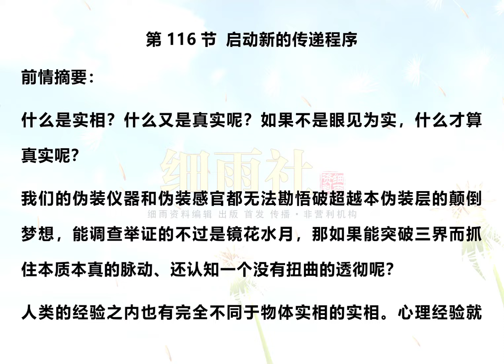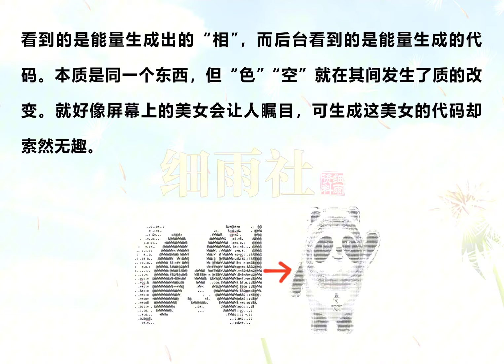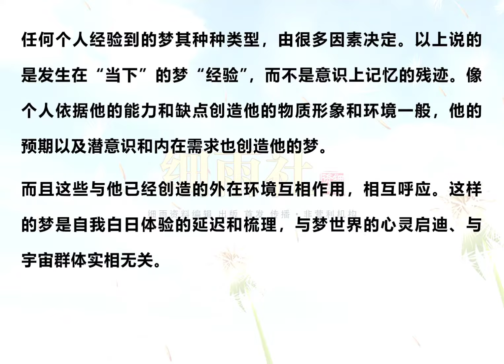JY3-116启动新的传递程序《早期课精要萃取III》细雨解读赛斯书系列 《已知的实相III》细雨资料 细雨社